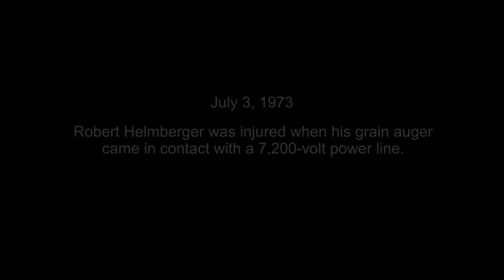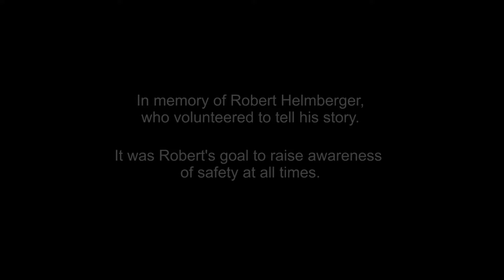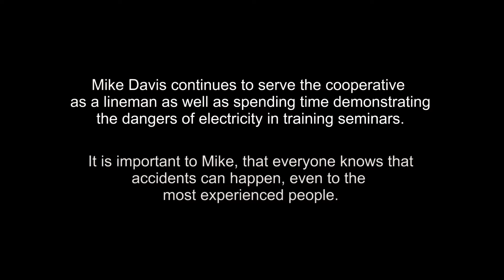Safety Combo Helmberger Davis 2017